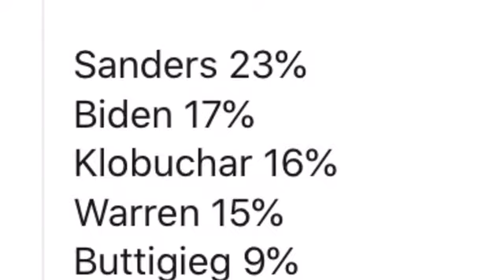Amy’s in the Bullpen